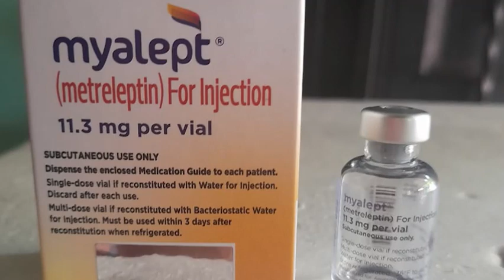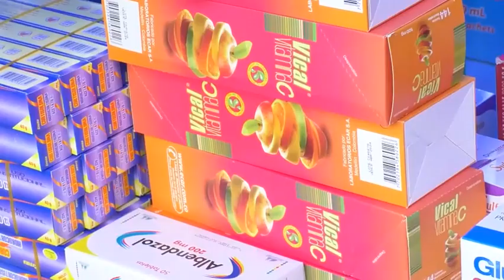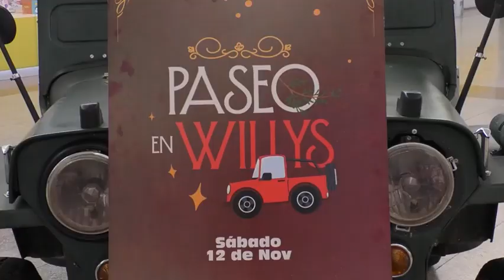Asesinan a miembro de la Defensa Civil tras oponerse a un hurto